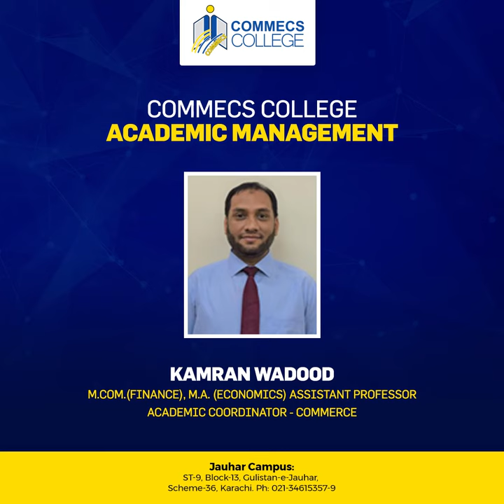Commecs College Top Faculty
We strive to create the best environment for students’ healthy mental growth in college.